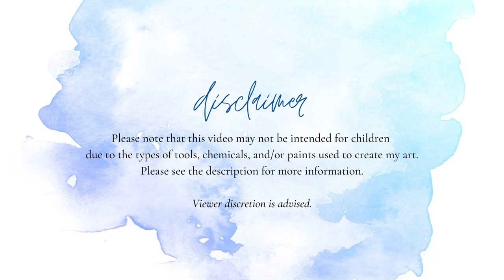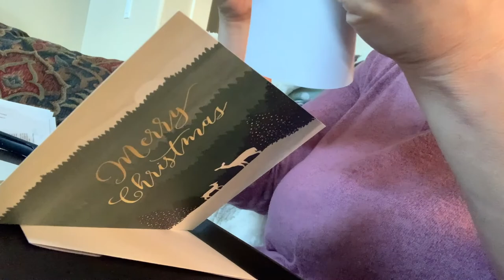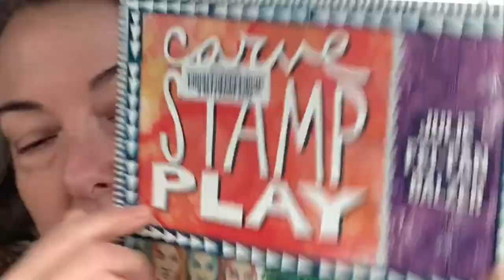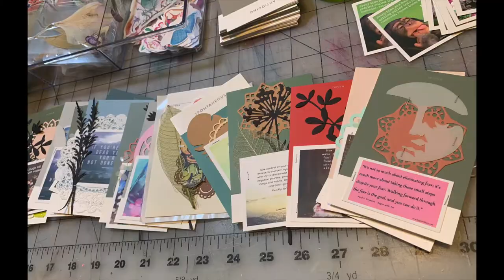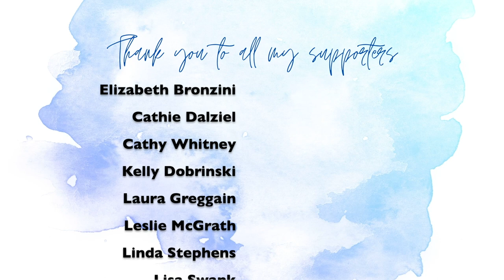My Week In Review 12-5-1 To 12-11-21